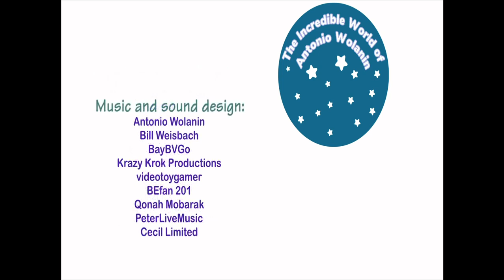Antonio Wolanin - Wildlife Odyssey (2024 Revision) Part 7 Closing